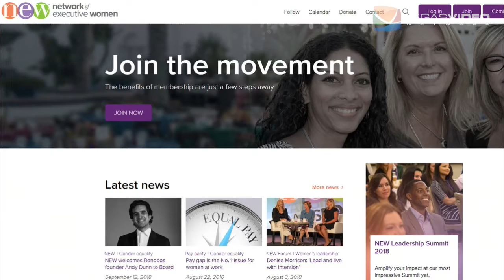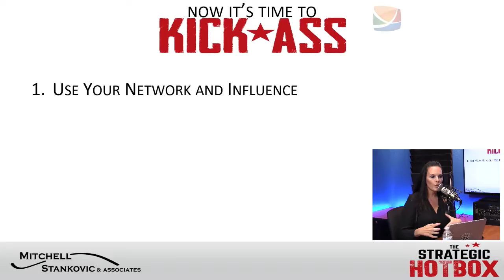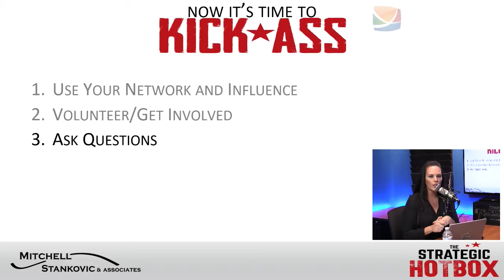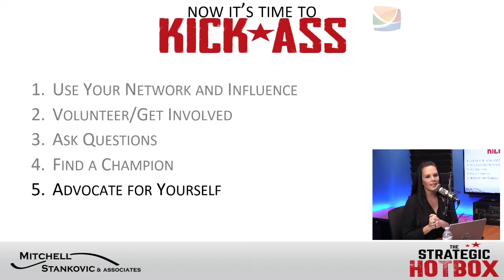Visible in an Invisible Role with Nicole Wright - TSH #057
Whether you’re one of 100 employees with the same title or working in a department with little organizational impact, sometimes we find ourselves in a position that makes us feel invisible. How can you spotlight your successes without being promoted or seeming like a braggart of your accomplishments? Dr. Brandi and guest, Nicole Wright, Program Engagement Consultant with Acosta, discuss gaining visibility with tact.